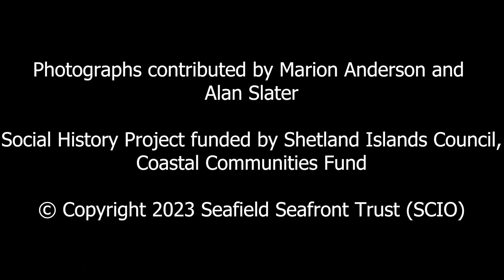Podcast: Mavis Larnach speaks about growing up in Seafield, Yell, Shetland Isles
Mavis Larnach is the first of a suite of podcasts made by the Seafield Seafront Trust, Shetland. This social history project was made possible with an award from Shetland Island Council's Coastal Communities Fund.